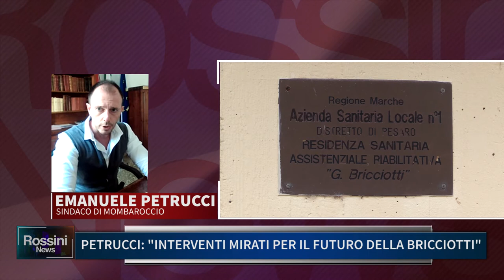PETRUCCI, INTERVENTI MIRATI PER IL FUTURO DELLA BRICCIOTTI